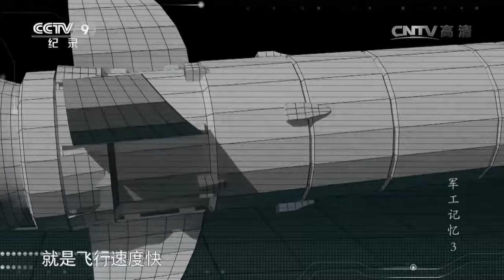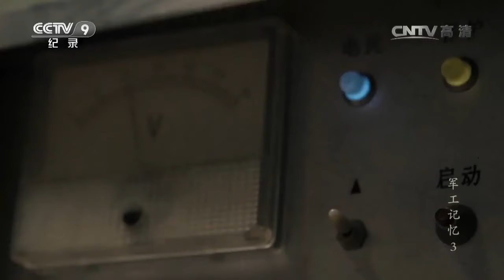反坦克导弹发射速度为什么这么快？竟然和这根线有关《军工记忆Ⅰ》第三集【CCTV纪录】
■□节目简介■□
以大量的第一手资料，展示了我国研制尖端军事武器艰苦卓绝的历程，一代“军工人”将以群像的形式进入电视观众的视野，带领人们“忆往昔，峥嵘岁月稠”。